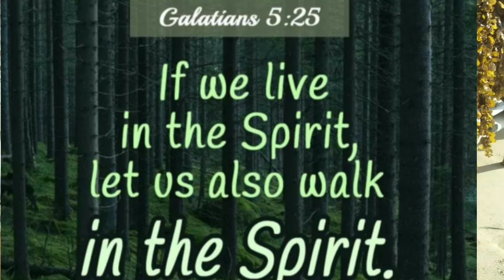Magandang Pataba at pampabunga ng pananim, ayun sa nakasubok na